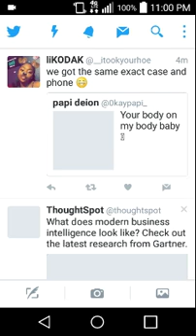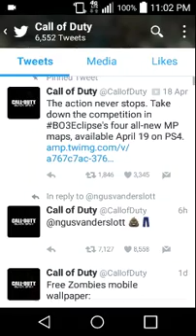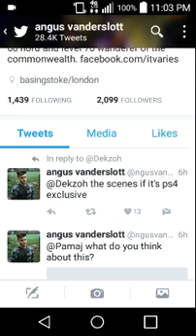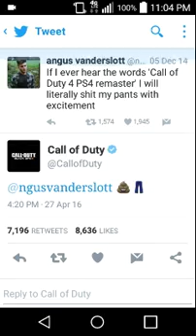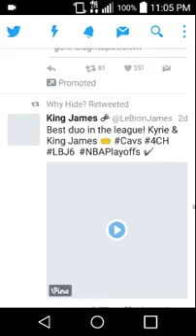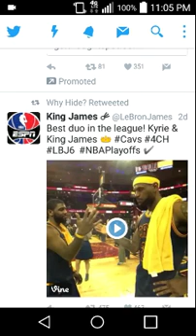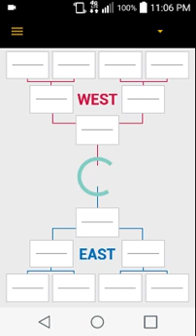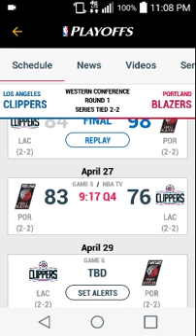Vlog 2: My Twitter Page